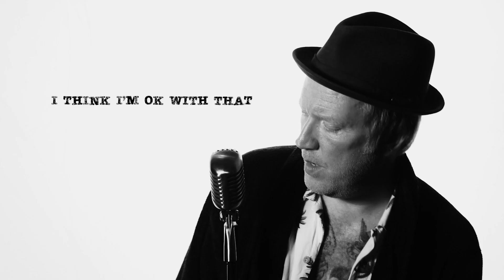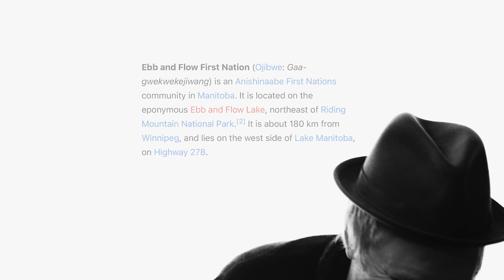EBB and Flow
Ebb and Flow First Nation (Ojibwe: Gaa-gwekwekejiwang) is an Anishinaabe First Nations community in Manitoba. It is located on the eponymous Ebb and Flow Lake, northeast of Riding Mountain National Park.[2] It is about 180 km from Winnipeg, and lies on the west side of Lake Manitoba, on Highway 278. Video by Latschislaw Mike.